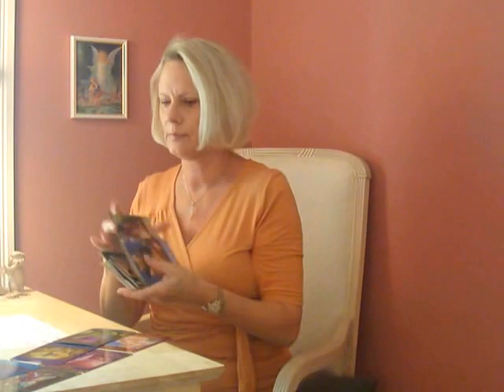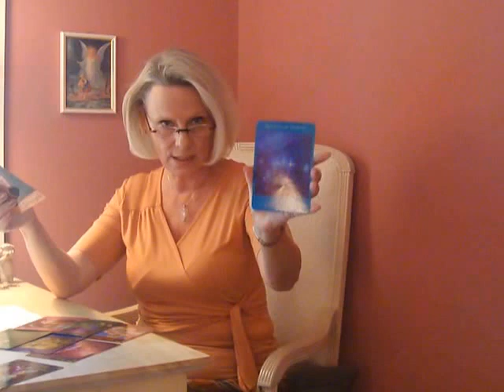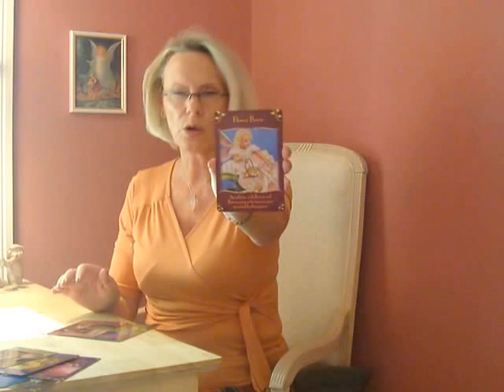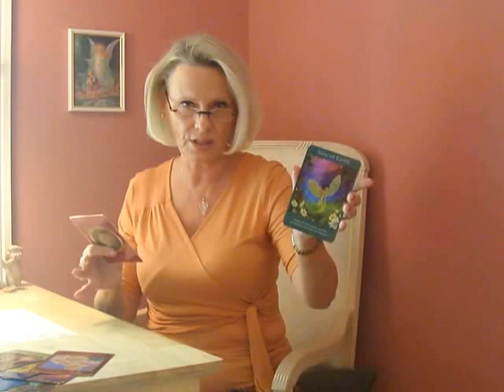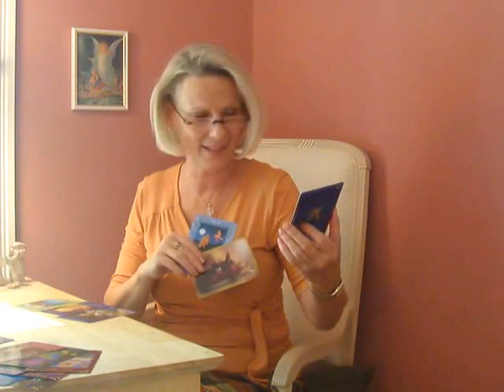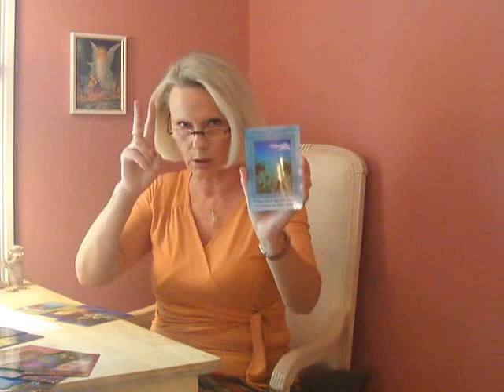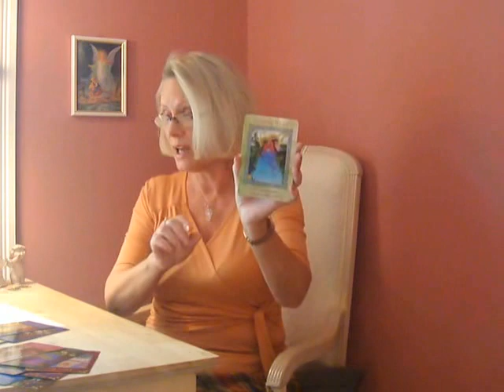Angel Card Reading with Grace for October 2014, P.1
Reading for Fire signs: Aries, Leo, Sagittarius;
Reading for Air signs: Gemini, Libra, Aquarius;

Words on:
October 8th - Total Lunar Eclipse in Aries (fire sign);
October 4 - 25th - Mercury retrogrades;
October 23rd - Partial Solar Eclipse in Scorpio (water sign).